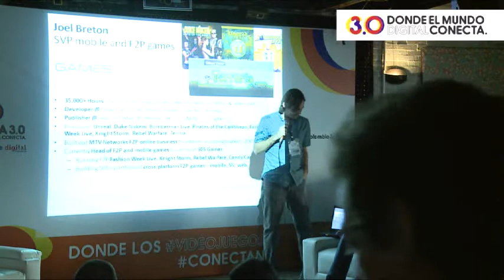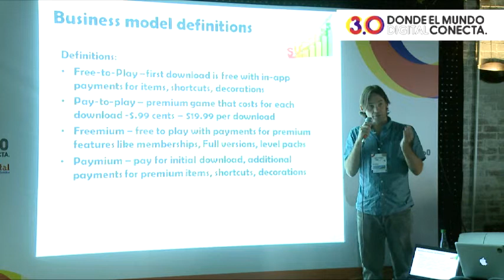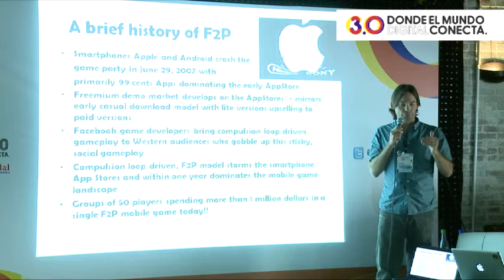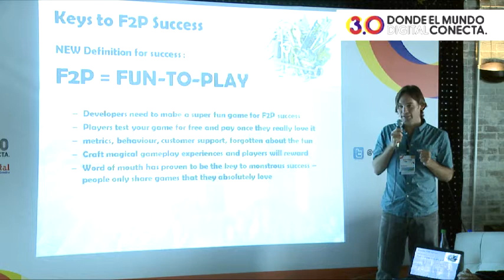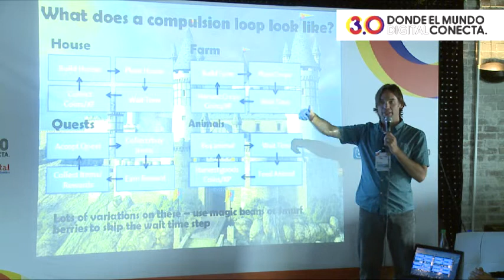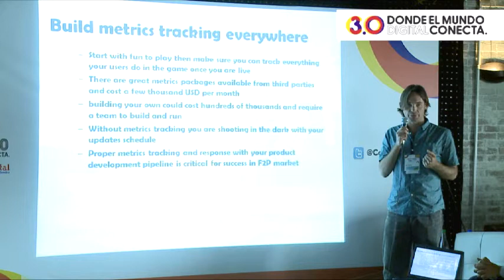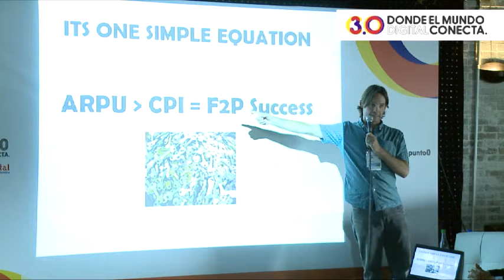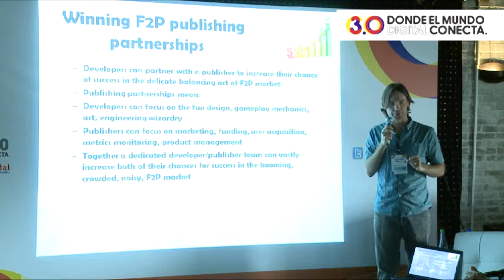Videogames - Joel Breton - English - Keys to success in the free-to-play games business